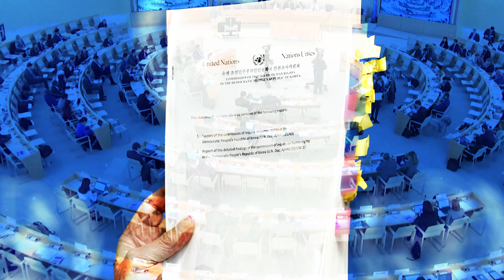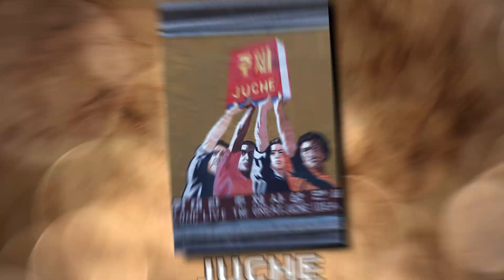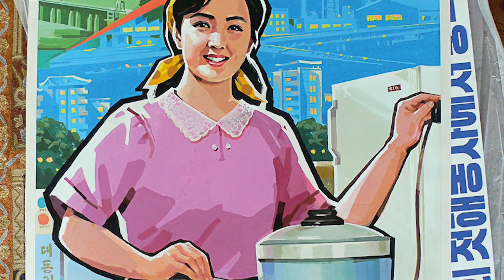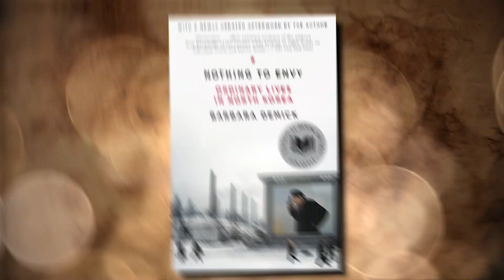The Hidden Horrors: Unmasking North Korea's Most Horrifying Secrets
North Korea Secrets, Inside North Korea

February, 2014. Genvena, UN Human Rights Council. Three authors sit down to present a report and as they deliver the findings, sentence by sentence they shock the world. This one-of-a-kind, inside look into the North Korean regime, revealed human rights abuses, unlike any modern nation. The Chair of the commission declared jarring similarities to Nazi Germany. The Special Rapporteur called the human rights violations ‘the worst in the whole world‘. North Korea has been defined by its isolated, military-first hostile relationship with the surrounding world. Ever since the armistice of the Korean War in 1953, the North of the Korean peninsula has found itself increasingly alone. The 50s and 60s would see North Korea lose its fundamental links to China and Soviet ideologies evolved as North Korea doubled down. The 70s would see South Korea economically evolve as North Korea stagnated. As the Soviet Union fell, North Korea’s economy would fall, famine would follow and the self-declared independent socialist state was truly alone. There have been various documents and reports that have exposed North Korea's brutal past, from human rights abuses and political repression to public executions and forced abortions. Join us as we take a look inside possibly the worst abuser of human rights on the planet, the North Korean government. Welcome to History on Fleek.

In today's video we look at These Bizarre Documents Expose North Korea's Most Horrifying Secrets...Keep watching to see North Korea Secrets, Inside North Korea, North Korea Secret Slaves.